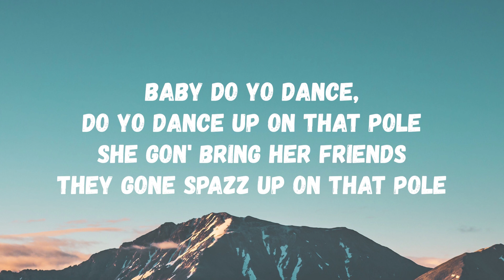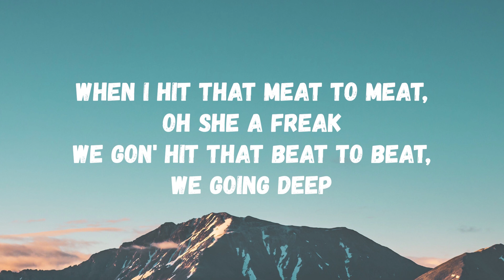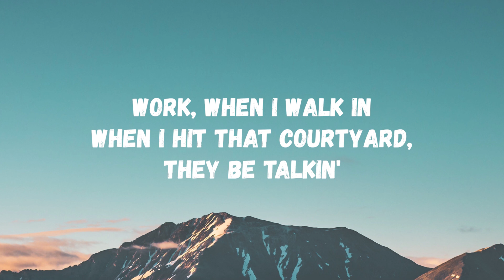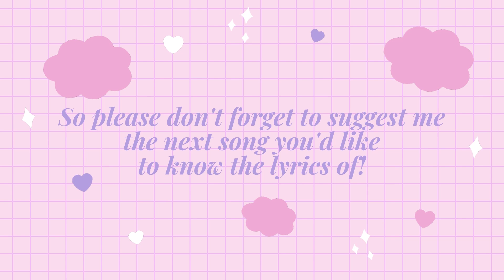King Imprint ft. Jhacari - Freak (Lyrics) (TikTok Song) | work, when I walk in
King Imprint ft. Jhacari - Freak (Lyrics)

Freak Lyrics

Ay, ay
Ay this where the hot fries

Work, when I walk in
When I hit that courtyard, they be talkin'
When I hit that meat to meat, oh she a freak
Oh we gon' hit that beat to beat, we going deep
Workkk, when I walk in
We gon' hit that beat to beat, we goin' deep

Baby do yo dance, do yo dance up on that pole
She gon' bring her friends they gone spazz up on that pole
You know what it is, I throw them bandz up on the floor
Shawty wanna drive thе boat well bitch, take off yo clothes (workk)
Suck mе off a friend
Suck me and my team
You know where we be
Pull up in a jeep
Shawty thought she special cause she got some apple bee's
Bring her to room and she gon' found out Ima freak

Workk, when I walk in
When I hit that courtyard, they be talking
(Ay me that backwood, pass me that light one, pass me a bad bitch i'm sayin' know what i'm sayin'?)
We gon' hit that beat to beat and we goin' deep

Soon as I walk in, she takin' her clothes off
She doing the fucking, I want me some moma
I just be kick shit right at the bro house
I just be poppin' shit, look at the bussdown
I just be speaking my trap shit , speaking my rap shit whenever come to the beat
I just be fucking on these niggas hoes
Dig in her pussy, that meat to meat
And I'm like (workkk)
Got in that pussy I'm like "Mo"
Stop lying on yo pussy know you fucking tell the truth
Fuck that rap shit, still on the block
I fuck with boosie, I fuck with finesse
Nigga can't cross my line, Ion trust them
Fuck second guessin' I know they gon' put it